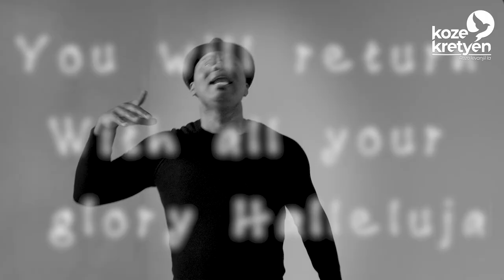ABIMAEL INNOCENT | “Wap retounen” | Sortie Officielle 8 Mai 2022 a 12:00 PM | RET BRANCHE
Nouvèl la bèl wi 🔥🔥🔥🔥🔥
Salut tout le monde. Continuons à partager (share).
Abimael Innocent ak ekip li gentan prè pou prezantew video “Wap retounen”  jou kap Dimanch 8 Me 2022 a 12:00 pm. Rete branche sou Facebook, YouTube, Instagram
SHARE! SHARE! SHARE! Si ou poko janm pataje, se moman paw la pouw fè
Much love ❤️
Premye fwa li te desann pou pran wont mwen yo e libéré m, men  pwochen fwa lel tounen en vérité se chèche lap vin chèche m poum monte ak Li nan laglwa
An bon kreyòl, Farin nan pap vinn nan menm sak🙌
Souple, klike sou video sa pou konnen plis sou nouvèl video ka pral soti très bientôt, e supòte ministè nou ak yon pataj!

Lè w fin gade video sa, si’w te beni,  pa bliye

Bondye Beni nou 🙌🏼🙌🏼🙌🏼🔥🔥🔥
Le réseau béni🌐🙌